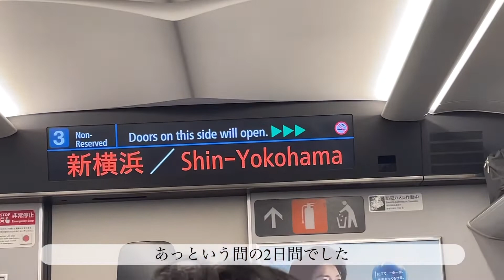【vlog】翔べ関西からTO BE KANSAI COLOR 名古屋公演に参戦してきました🫧🕊ジャニーズWEST 1st DOME CONCERT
ジャニーズWESTの初となるドームツアー翔べ関西からTO BE KANSAI COLOR に参戦してきました🌟

私自身ドーム公演に参戦するのが初めてだったので5万人の景色に圧倒されました🙈

初日は結構上の方だったんですけど、ペンライトの動きとか演出とかすごく綺麗に見れる位置で感動しました🕊

1日目の7/30は小瀧望くんのお誕生日でした🎉
26歳おめでとうございます☺️
26歳の年もたくさんの場所で活躍する姿を沢山見れますように🌟

幸せな2日間をありがとう♡